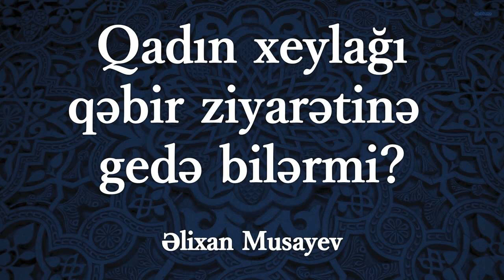Əlixan Musayev - Qadın qəbir ziyarətinə gedə bilərmi